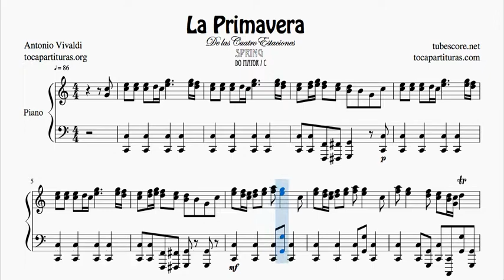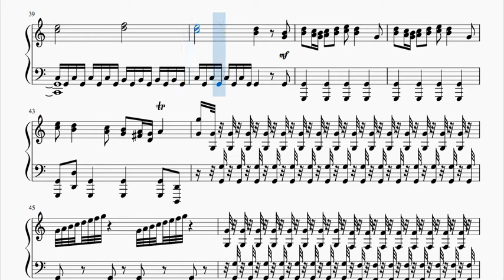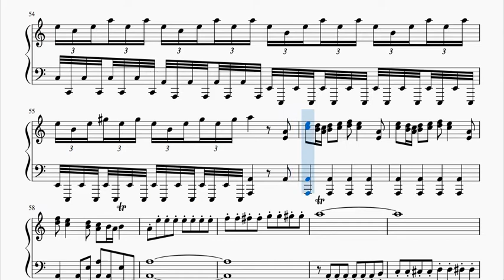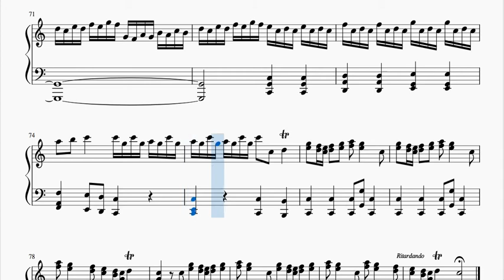La Primavera Partitura Completa de Piano en Do Mayor Tonalidad Fácil